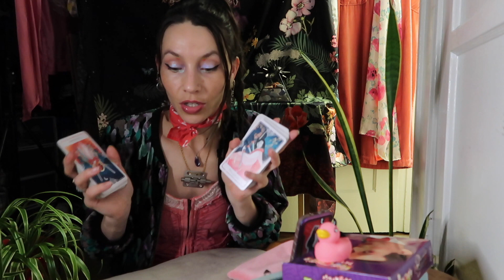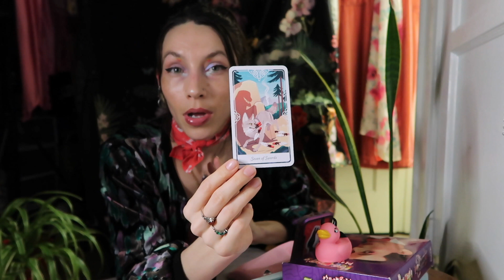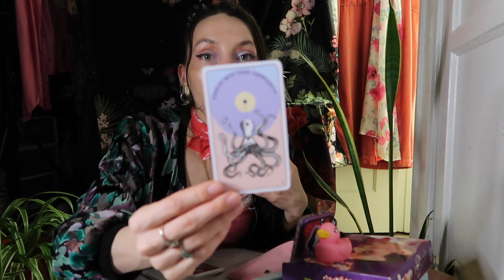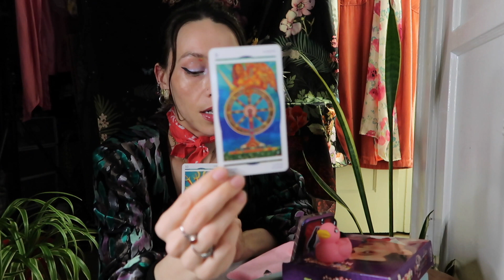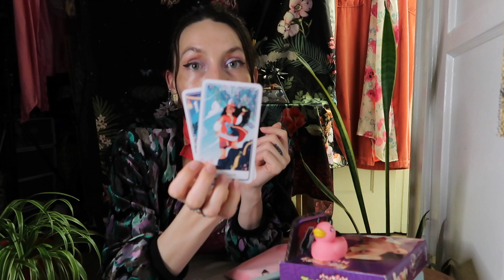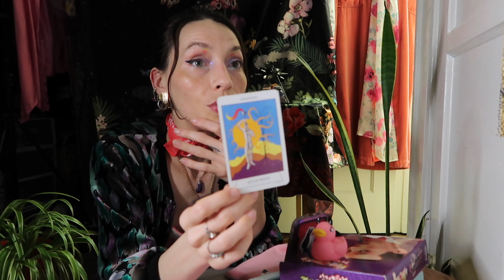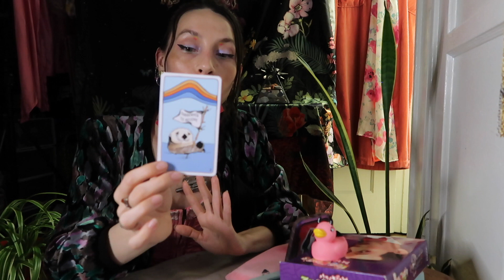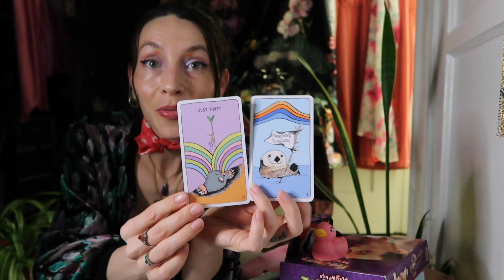WHAT YOU ARE LIKE IN BED // WHAT MAKES YOU DESIRABLE // 18+ PICK A CARD TAROT READING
PILE 1[astrophysics] 00:35

PILE 2[biophysics] 20:47

Please choose whatever pile you feel drawn to- if not both !!! !

Hi All. !! !! ! !

This is a reading around lust and passion.
How people see you or how you present yourself.. during relations

Also! if you don't have your own method or whateva-
for me personally, i like to stare at the options
and zone out and whatever looks less blurry, i choose .
hope anything and everything helps ^____^ !

This reading is for entertainment
Please use discretion